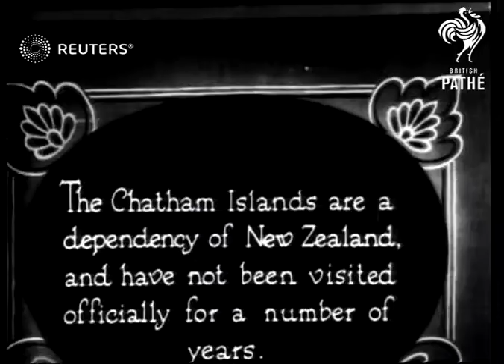Admiral Lord Jellicoe Visits Chatham Islands (1924)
Admiral Lord Jellicoe on a 1924 visit to the Chatham Islands

Full Description:

SLATE INFORMATION: The Chatham Islands are a dependency of New Zealand, and have not been visited officially for a number of years

NEW ZEALAND: Chatham Islands:
EXT

Admiral Lord Jellicoe is greeted outside a post office on a 1924 visit to the Chatham Islands

ADMIRAL LORD JELLICOE VISITS CHATHAM ISLANDS. ᐸ ᐸ IssueGR 1347

interwar, interbellum, peacetime, relations
Background: Admiral Lord Jellicoe on a 1924 visit to the Chatham Islands